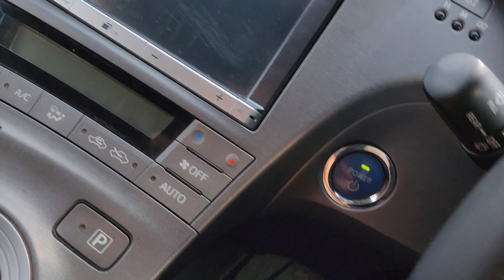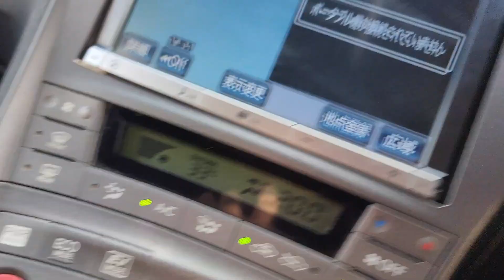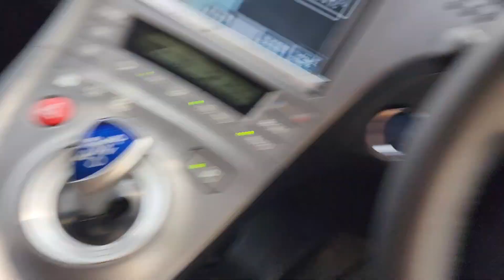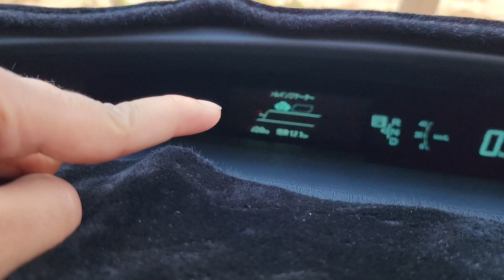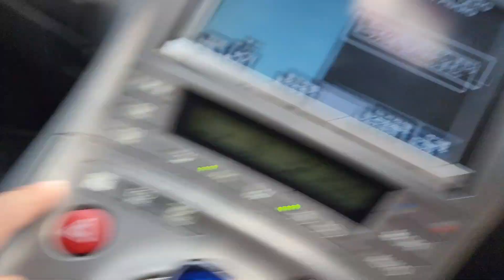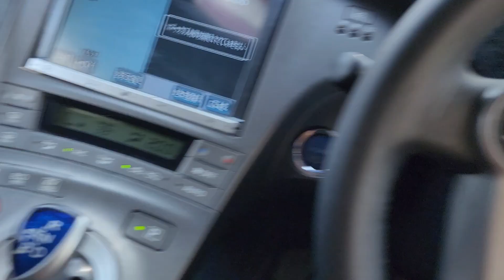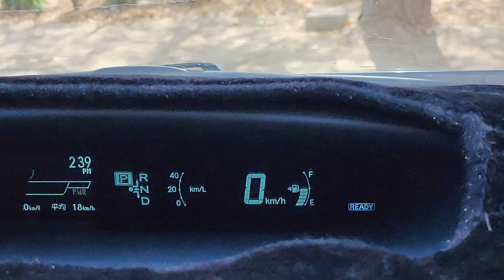New car leli Alhamdulillah❤️ | Syed Abdul Rafay Vlogs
Say MAASHAALLAH ❣️